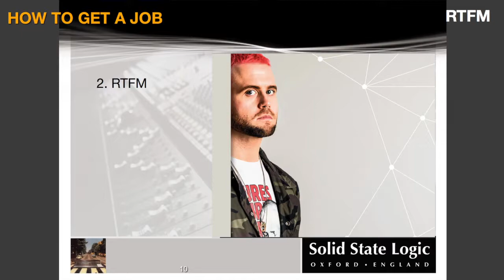Piers Plaskitt from SSL: RTFM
XX Unique Text For This Video XX

The Conservatory of Recording Arts and Sciences (CRAS) is an audio engineering school in Tempe and Gilbert, Arizona that trains students in all the disciplines of audio engineering; studio recording, live sound, post production, broadcast audio, analog production, digital music production, mastering, audio business, contract law, mix engineering, troubleshooting, video game audio, music business, Pro Tools, Logic Pro, sound editing, music editing, mixing music, recording lessons, audio lessons, wave theory, editing techniques, mastering techniques, and more.